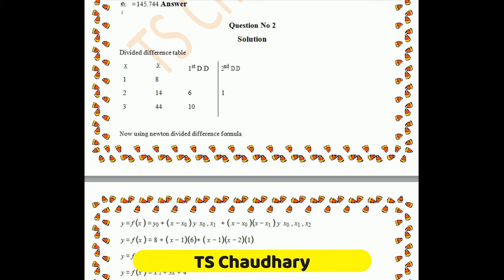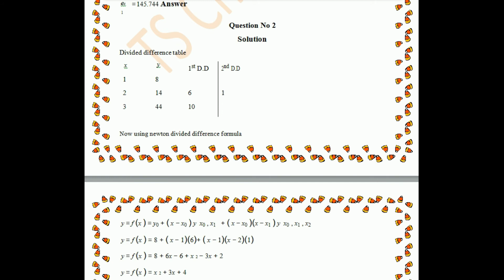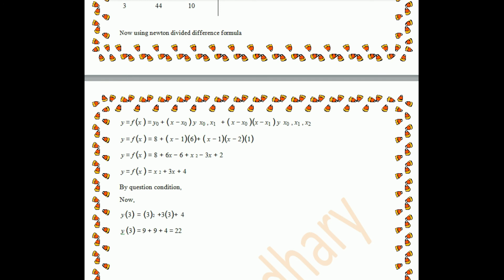MTH603 Assignment No 2 Solution Fall 2020-21